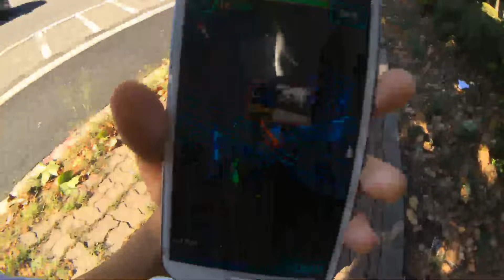[En] Downtown Hongdae Korea [EXBC] (Part 17)